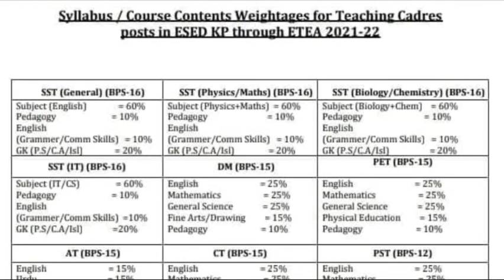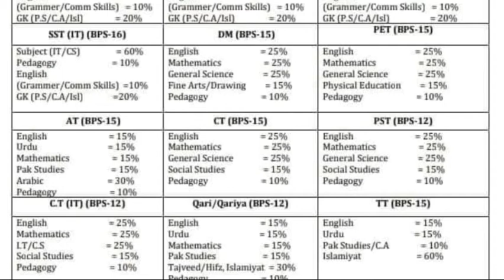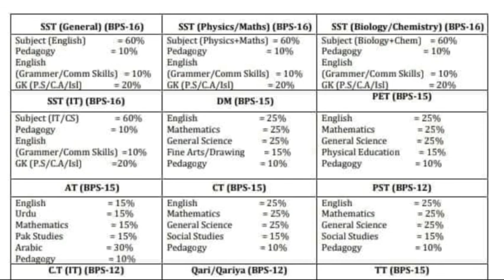ETEA EDUCATORS SYLABUS/PST/SST/PET/AT/QARI....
Thanks